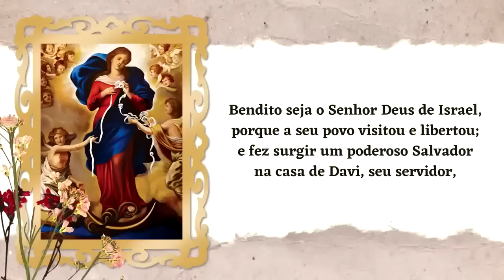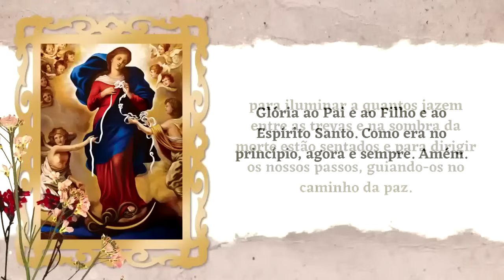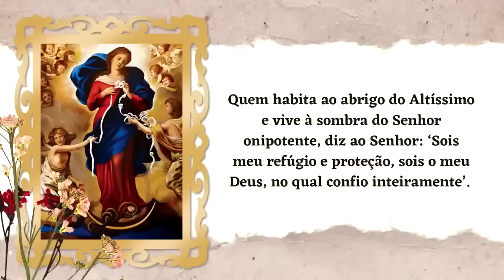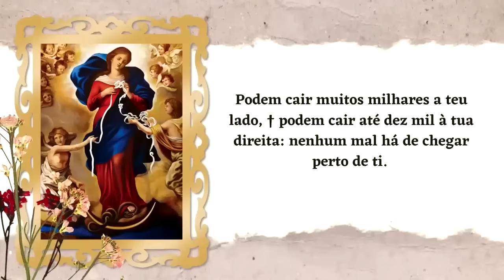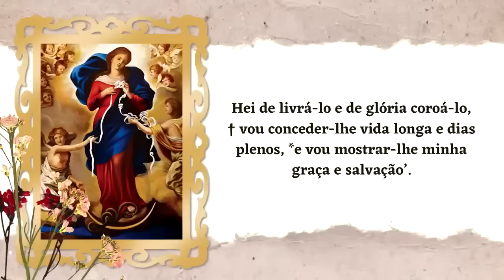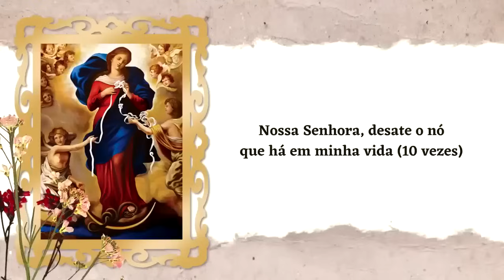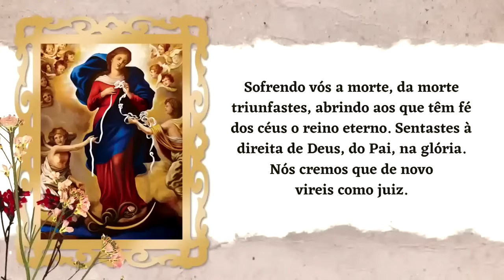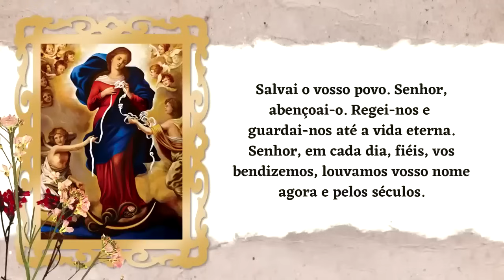BOM DIA NOSSA SENHORA SÁBADO PADRE LÚCIO CESQUIN